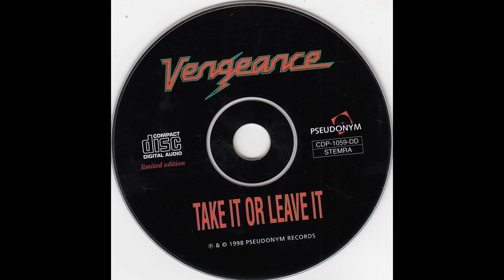Vengeance - Take It Or Leave It (1987) - 01. Take It Or Leave It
From my own personal collection of over 100,000 Cd's, LP's and Cassettes. If you wanna hear a certain band make a request and copyright permitting I'll see if I have it because I have a vast catalogue of music.  One of my favorite bands of all times and one of my favorite albums. Kick ass!